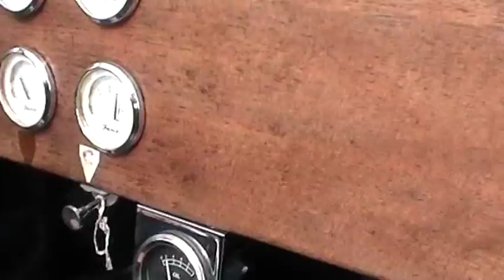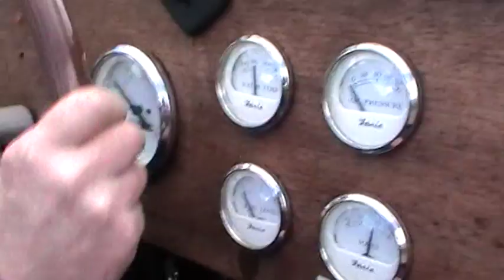1928 Ford A Speedster driven by Gavin McGuire filmed by Henry Harris